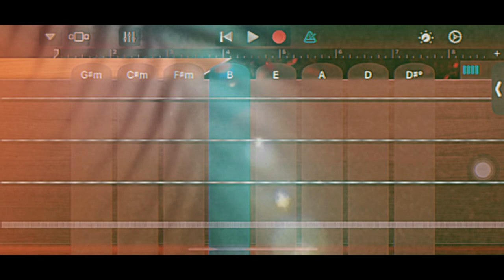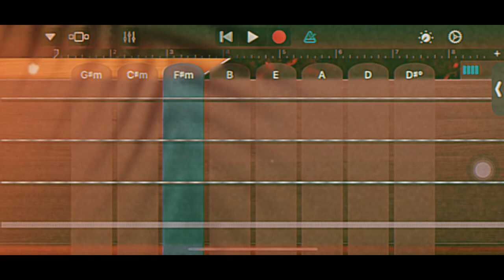"JD CRUTCH" JAM SESSION (GarageBand)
Jd jam session!!!
In this video you will find out if Chamorro music can help me in my journey to learning the bass guitar using my iPad and GarageBand.

Playing to Jd Crutch "Y Asagua-hu Na Palaoan" a classic Chamorro song !

I am by no means a professional! I just love music and believe it is the most powerful way to meet and unite with people and countries worldwide!